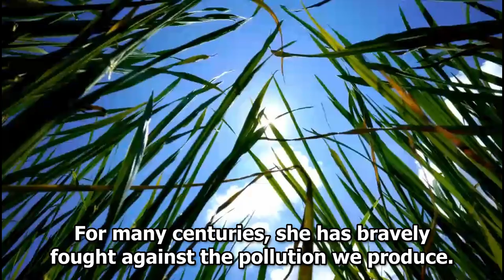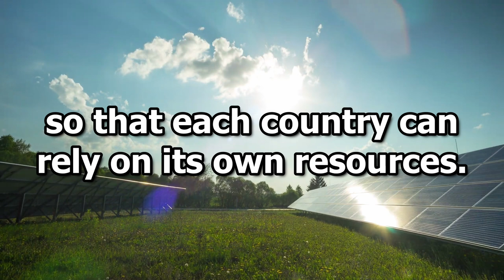Green energy, renewable energy sources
The movie titled "Green energy, renewable energy sources" was produced as part of the project "GREEN FOOTPRINT- youth skills for climate and environment literacy" co-funded by the Erasmus + Programme of the European Union.

The project uses the idea of environmental and climate change education among young people through the use of new educational materials and promotes open and distance learning.

Project activities were carried out in partnership:
• Fundacja Dzieła Kolpinga w Polsce - POLAND
• Kolping International Association e.V.  - GERMANY
• Bioeconomy association of Latvia - LATVIA
• Fundacja Rozwoju Demokracji Lokalnej - POLAND
• Kolpingwerk Südtirol - ITALY

Title: " Green energy, renewable energy sources".
Content development: Fundacja Dzieła Kolpinga w Polsce
Movie production: Fundacja Dzieła Kolpinga w Polsce
2024

This movie has been funded with support from the European Commission.
The European Commission support for the production of this movie does not constitute an endorsement of the contents which reflects the views only of the authors, and the Commission cannot be held responsible for any use which may be made of the information contained therein.